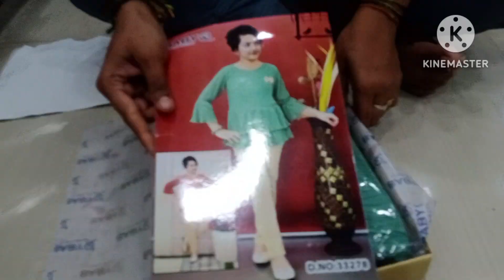దసరా స్పెషల్ కిడ్స్ వెర్...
sree dhanalakshmi women and kids world .
anantapur 515001
ramnagar 80 ft road
beside sbi bank